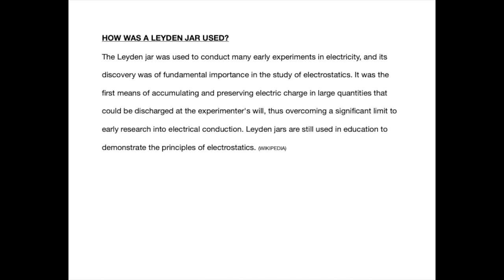Leyden Jar Explained P2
A LEYDEN JAR was the very first invention on the path to understanding electricity. It was used to store a high-voltage electric charge by German cleric Ewald Georg von Kleist, and Dutch scientist Pieter van Musschenbroek of Leiden (Leyden) Netherlands on 11 October 1745. Check out the spark at the end!